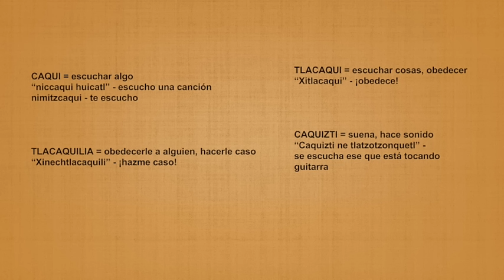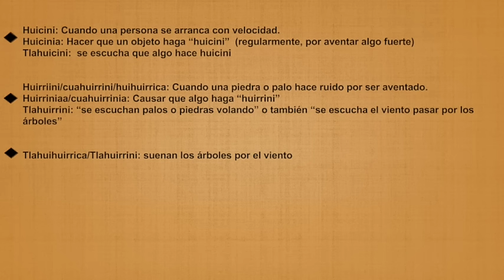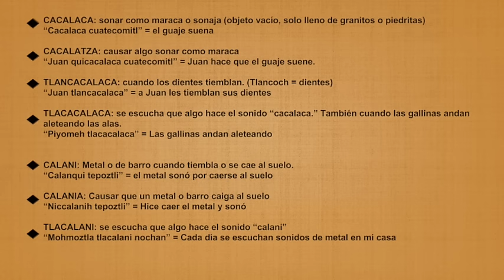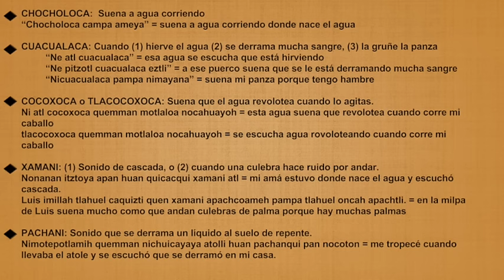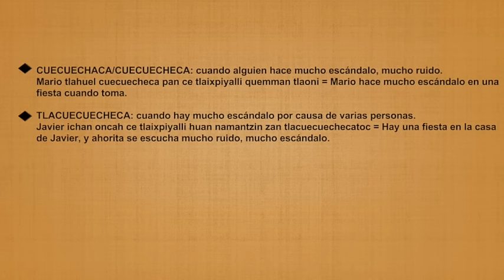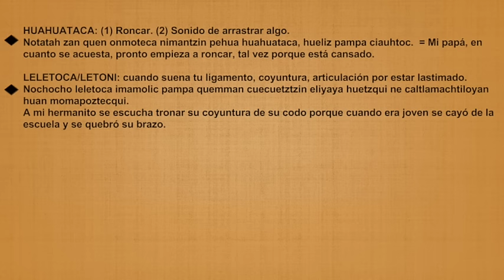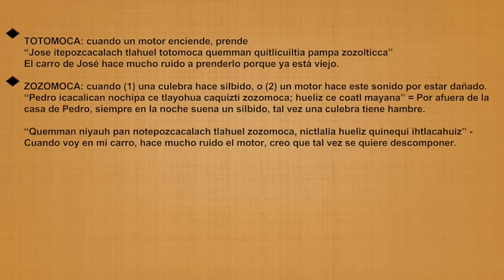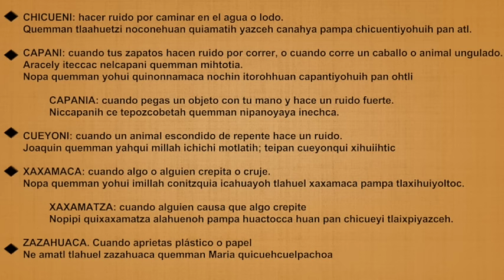Los Sonidos en Nahuatl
En este video presentamos cómo describir diferentes tipos de sonidos en Nahuatl de la Huasteca. Ej. explosión, truenos etc.